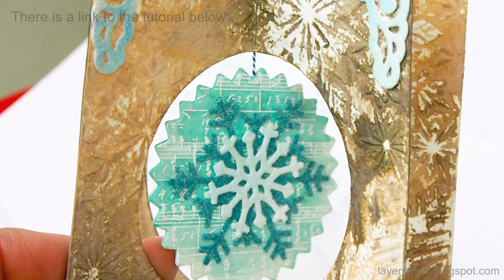Snowflake Spinner Card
This is just a very short video to show the interactive effect of a snowflake spinner card that I made.  It is a Sizzix tutorial and there is a step-by-step tutorial for the card on my blog, but a video was needed to show the effect when the snowflake panel spins around.

Thank you for looking and happy crafting!
Anna-Karin